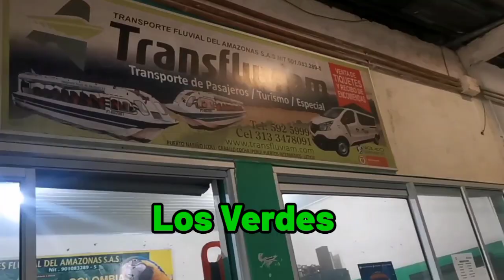COMO LLEGAR a PUERTO NARIÑO 🌳*la MANERA más FÁCIL* *+5 tips* |The JuanJer's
Quiere venir a puertonariño y ni sabes como? Aquí en este video te damos unos tips y datos importantes para que pases unos días maravillo en este municipio del